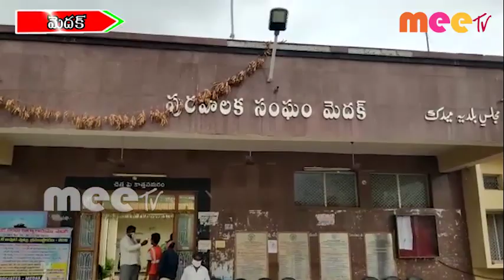ఎమ్మెల్యే పై తగదు దుష్ప్రచారం తగదు.. \\ 16..06..2020 \\ MEETV NEWS